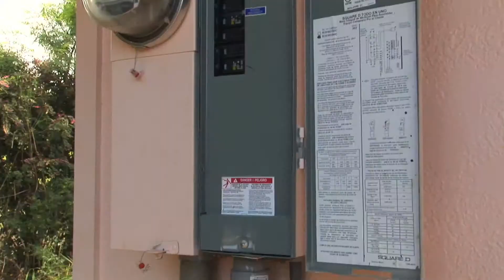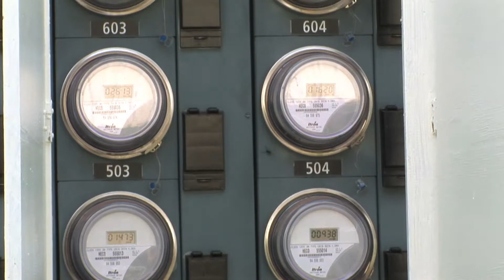Paumalu Electric Video, with David Hancock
Director Daniel Skaf of created this promotional video for Paumalu Electric, featuring its owner, David hancock